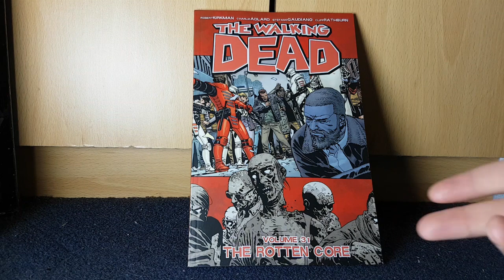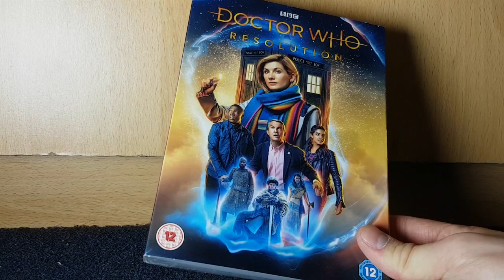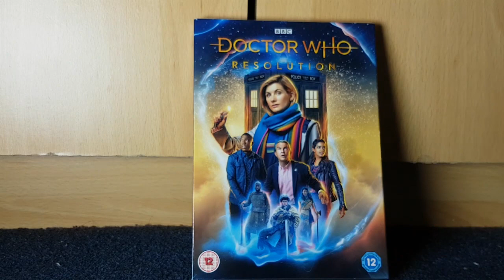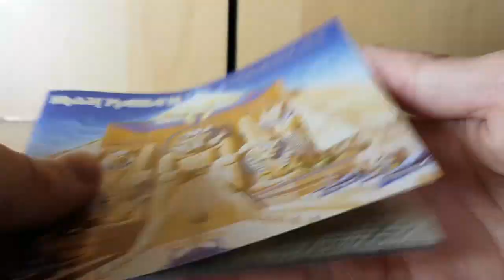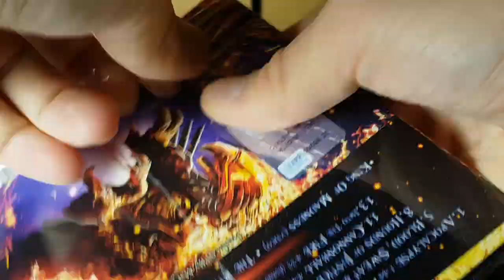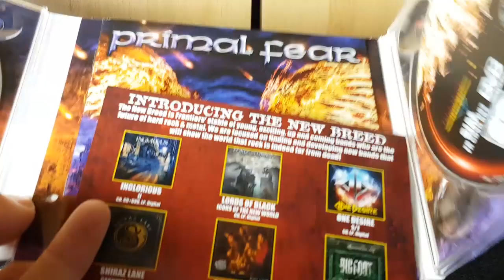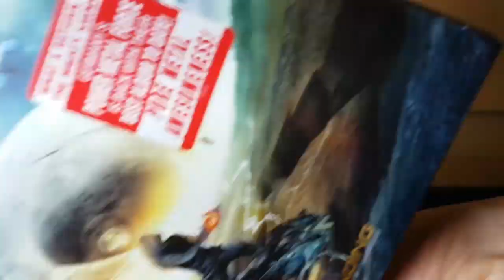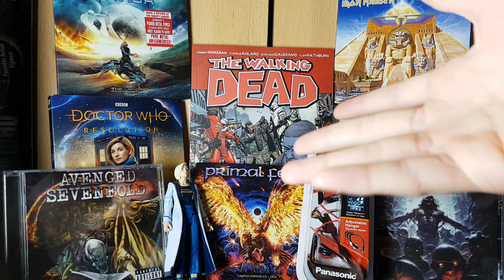Merchandise Update | 16/04/19